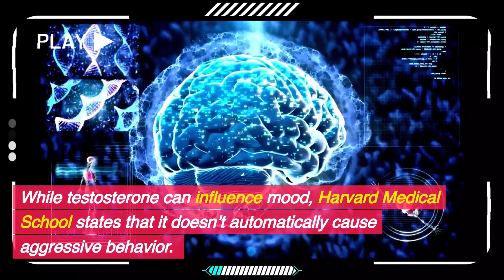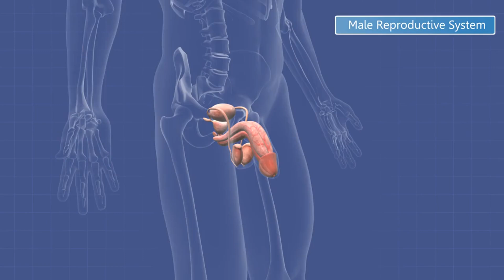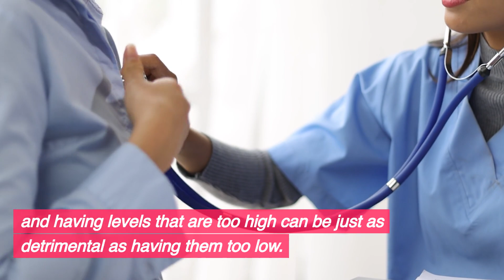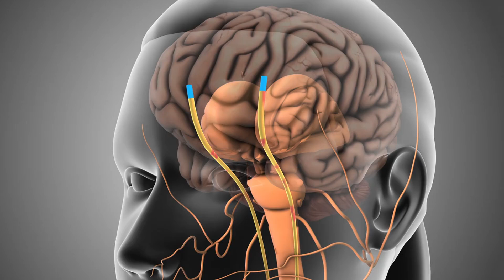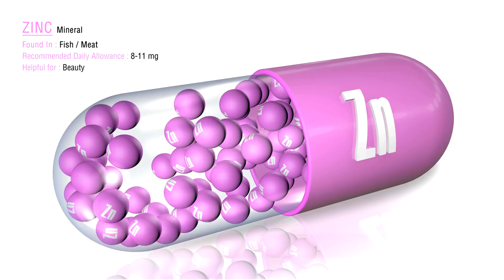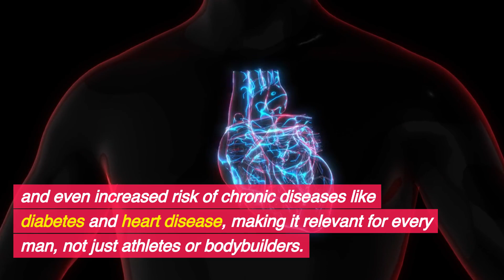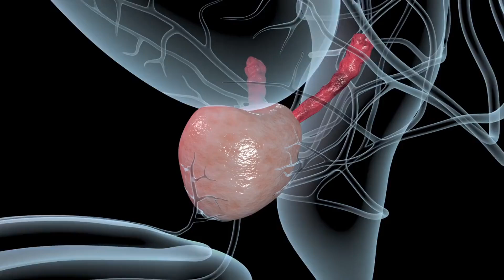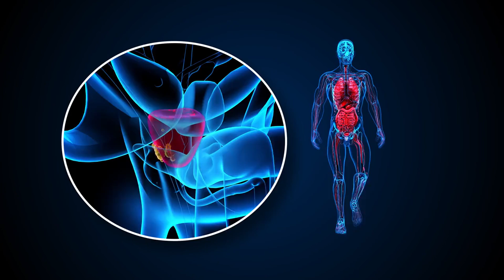15 Testosterone Myths Busted! What You’ve Been Told is ALL Wrong!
Misconceptions about testosterone can lead to confusion and misinformation. In this video, we’re breaking down 15 of the biggest testosterone myths, revealing what’s true and what’s not. From the belief that testosterone replacement causes aggression to the idea that only men produce it, we’ll tackle these common misconceptions head-on.
We’ll also explore how lifestyle factors influence testosterone levels and why higher isn’t always better for health. Get ready for some surprising insights—especially regarding mental health impacts! Join us as we uncover the facts behind these prevalent myths.